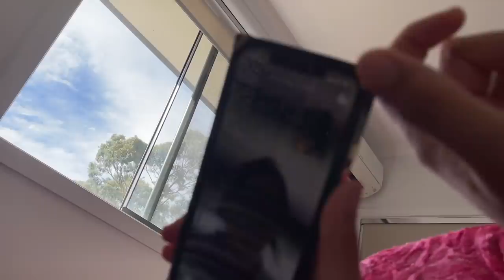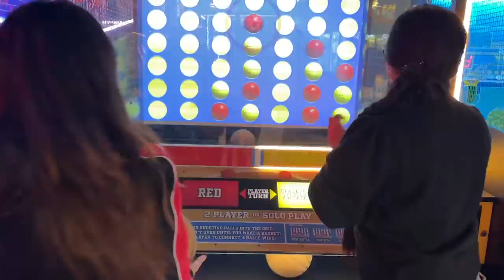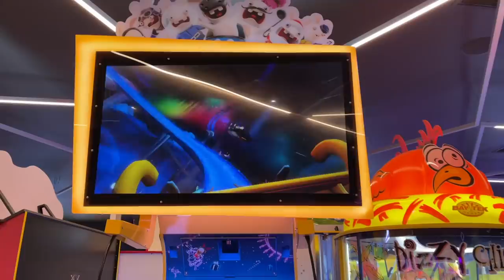Wife’s Reaction to Virtual Reality Roller Coaster | Shocking Reaction | Kamli Janta | Inder & Kirat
➡️ Wife’s Reaction to Virtual Reality Roller Coaster 🤪
➡️ Shocking Reaction 🥵
➡️ Kamli Janta 🤣
➡️ Inder & Kirat ♥️

Lets get social:
INDER & KIRAT INSTAGRAM:

INDER & KIRAT

GURKIRAT RANDHAWA